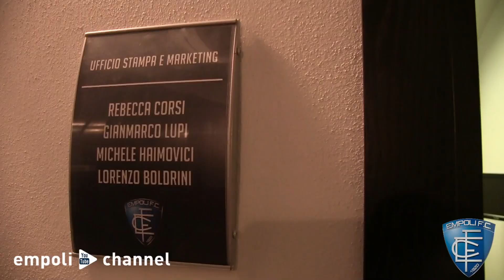Buon Natale e un felice 2017 da tutta la famiglia azzurra!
Gli auguri di Natale dell'Empoli Fc